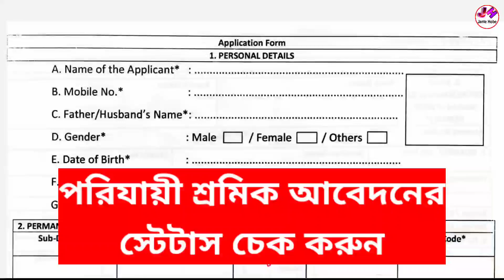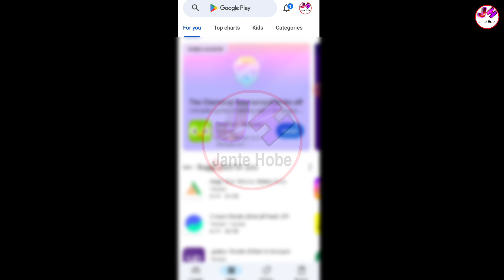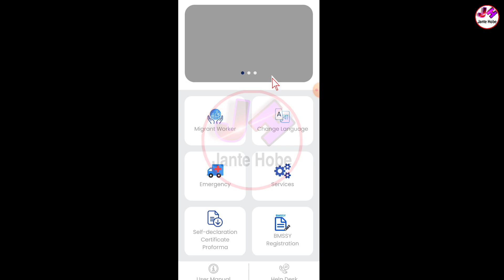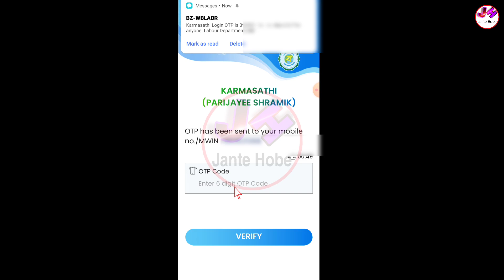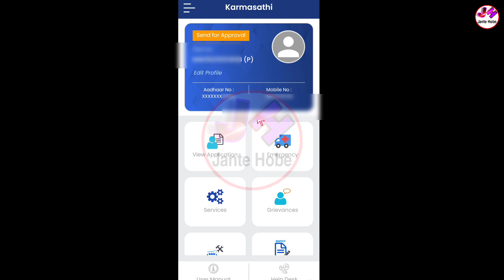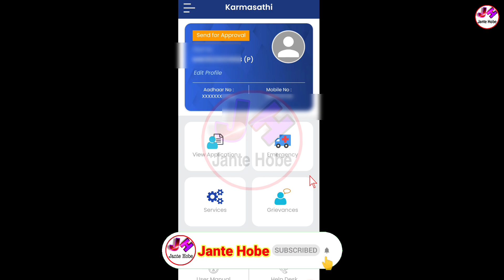Porijayi Sromik Status Check | Karma Sathi Parijayee Shramik Status Check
parijayi sromik from fill up online karma sathi